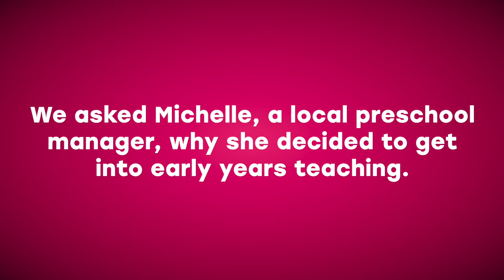Why I chose early years teaching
Hear from Michelle, a preschool manager from South Yorkshire, about why she loves teaching in an early years setting and why she got into teaching.